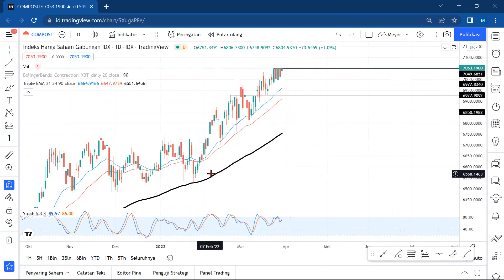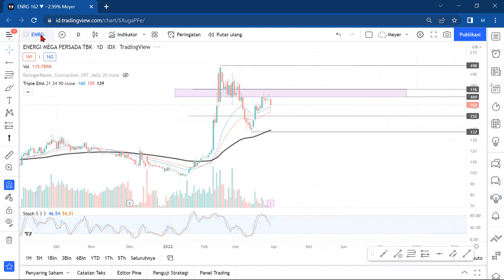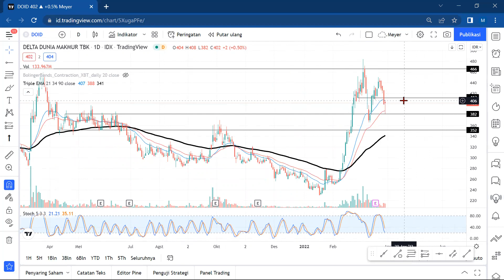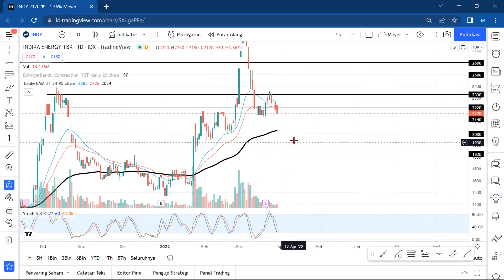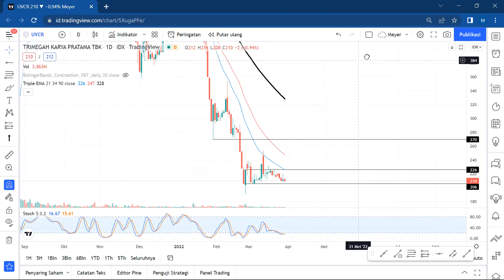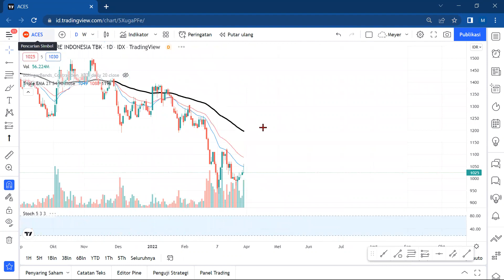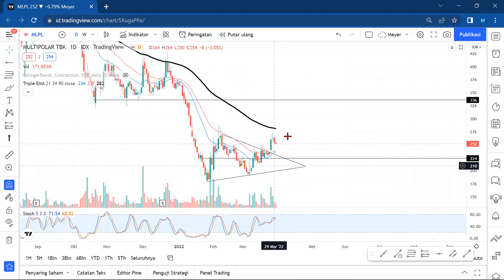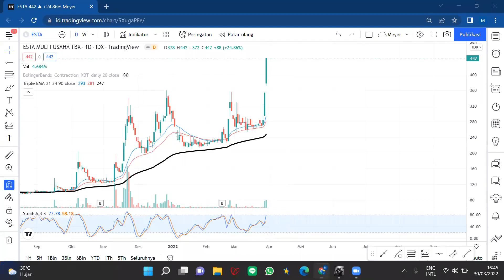Analisa Teknikal Hari ini 31 MARET 2022 -ANTM -INDY -ADRO -TRIM -INDY -BJTM -MEDC -JPFA -SLIS -IPPE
- Perdagangan Hari Selasa 2 Maret 2022

Chapters:
00:00 IHSG
02:28 PWON
03:40 ENRG
04:30 ITMG.
05:07 ABBA.
05:55 ANTM.
06:37 ADRO.
07:25 DOID
08:20 TRIM.
09:19 ERAA
10:09 INDY.
11:02 BJTM.
12:06 INKP
13:15 UVCR
14:05 MEDC.
15:05 FPNI
15:42 BMHS
16:14 ACES
16:55 SSMS
17:37 MLPL
18:07 JPFA.
18:47 SLIS.
19:30 IPPE.
20:27 HITS
20:50 ESTA.

Name